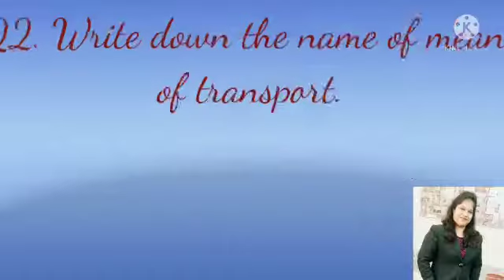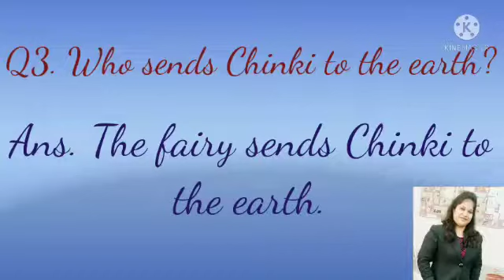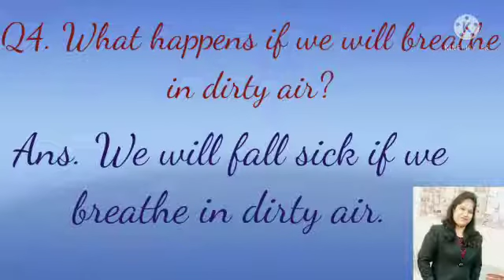E. V. S Chapter - 13 Question Answers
Preety Rani